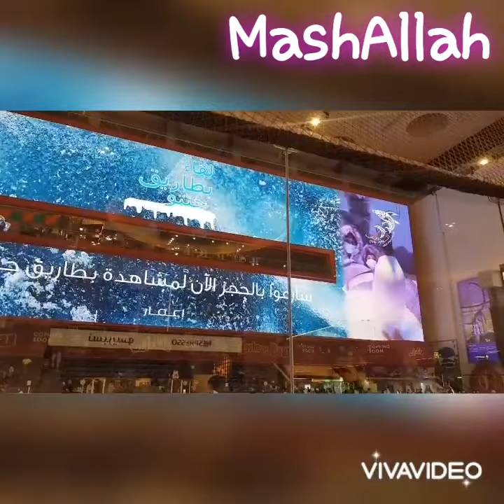Dubai Mall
zahra dubai vlogs